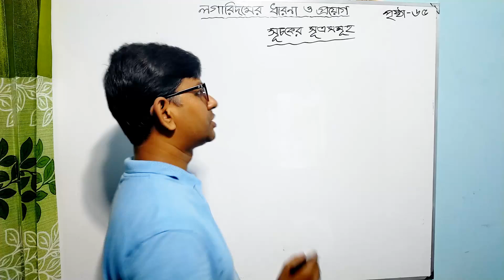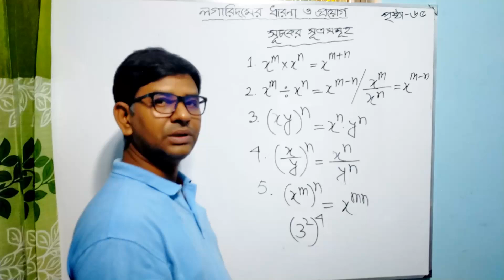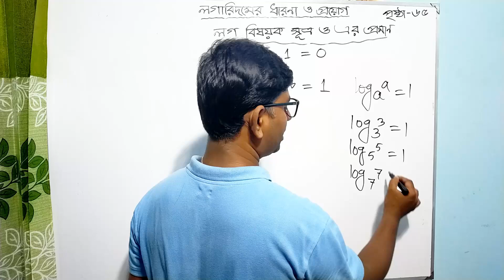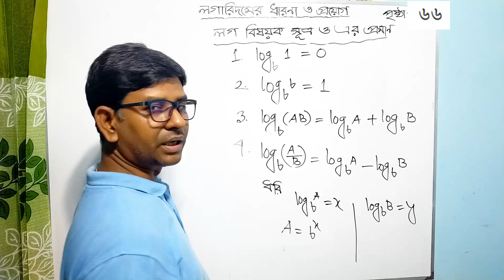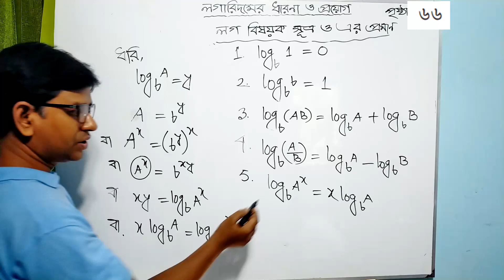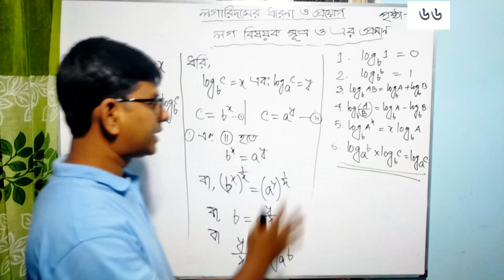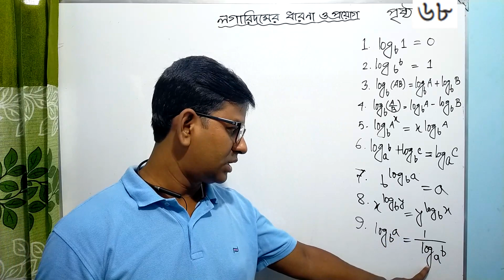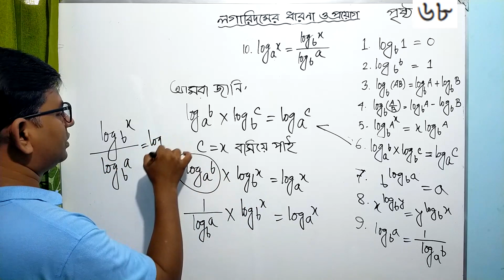Class 9 Math 2024 Page 65 68, লগারিদমের ধারণা ও প্রয়োগ , নবম শ্রেণীর গণিত, পৃষ্ঠা ৬৫-৬৮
class 9 math page 56 3no
নবম শ্রেণির গণিত ৬৫-৬৮ পৃষ্ঠা

Class 9 Math  Page 65-68 [ লগারিদমের ধারণা ও প্রয়োগ , নবম শ্রেণীর গণিত, পৃষ্ঠা 65-68 সমাধান
Class 9 math page 65-68 | Class 9 math  Page 65-68 | class 9 math page 65-68| class 9 math  Page 65-68.
class 9 math page 65-68 | Class 9 math  Page 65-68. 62 | class 9 math page 65-68| class 9 math  Page 65-68.
৯ম গণিত | ৫৮ পৃষ্ঠার ৯নং প্রশ্নের সমাধান | class 9 math | Exercise 2 | page 65-68  | Part 12
৯ম গণিত | ৫৮ পৃষ্ঠার ৯নং প্রশ্নের সমাধান | class 9 math | Exercise 2 | page 65-68  | Part 12
Class 9 Math 2024 Chapter 2  Page 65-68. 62 | ৯ম শ্রেণি গণিত ৩য় অধ্যায় লগারিদমের ধারণা ও প্রয়োগ ৬৫-৬৮ পৃষ্ঠা  সমাধান
নবম শ্রেণির গণিত লগারিদমের ধারণা ও প্রয়োগ পৃষ্ঠা ৬৫-৬৮   | Class 9 Math  Page 65-68.  | Class Nine Math 2024

class 9 math  Page 65-68.  solution,
class 9 math  Page 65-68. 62 ar  no,
class 9 math  Page 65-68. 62 er  no,
class 9 math ch 10.5 q10 q11,
math class 9 chapter 17.5,
math class 9 chapter 13.5 q10 q11,
class 9 math chapter 17.5,
class 9 math  Page 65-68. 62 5 vi,
math class 9 ch 17 ex 17.5 question 5,
math class 9 chapter 1.5question ,
class 9 math 2024  Page 65-68.
class 9 math chapter 3.2  no,
class 9 maths  Page 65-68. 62,
math class 7  Page 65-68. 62